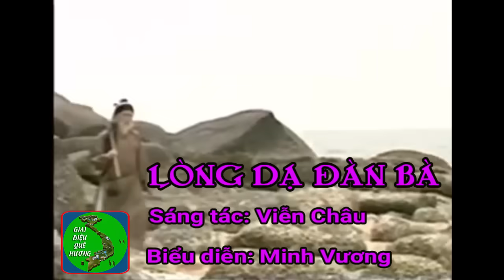Tân cổ xưa LÒNG DẠ ĐÀN BÀ - Minh Vương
👉 Click like và đăng ký để liên tục được cập nhật những video mới nhé các bạn.
♥ Kênh Giai Điệu Quê Hương rất cảm ơn các bạn đã ủng hộ trong suốt thời gian qua.
🎸 Chúc Các Bạn Nghe Tân Cổ, Cải Lương Vui Vẻ